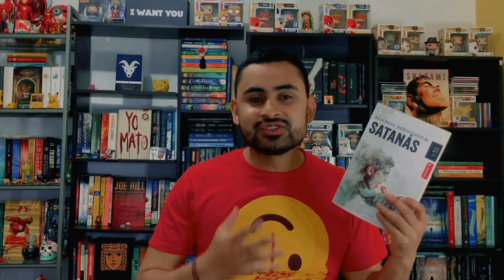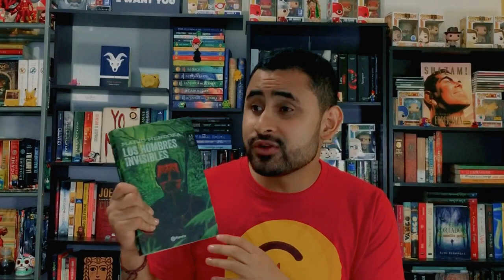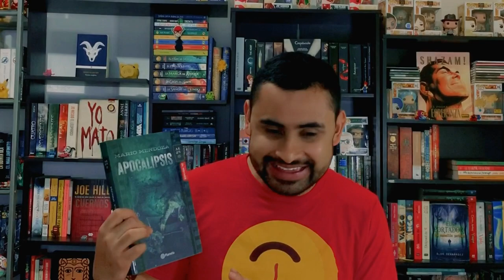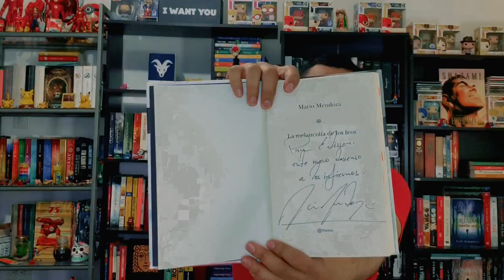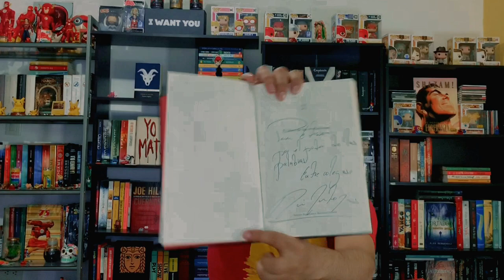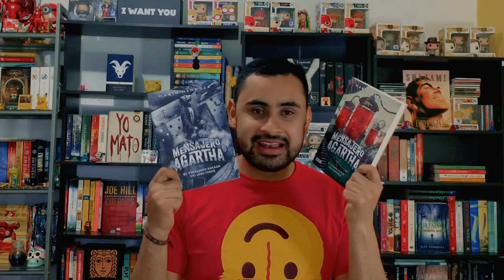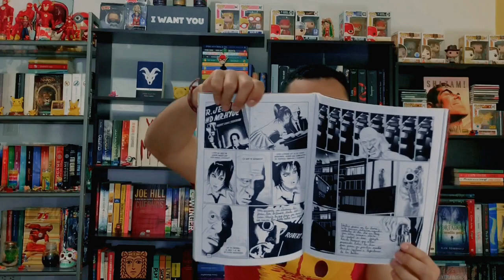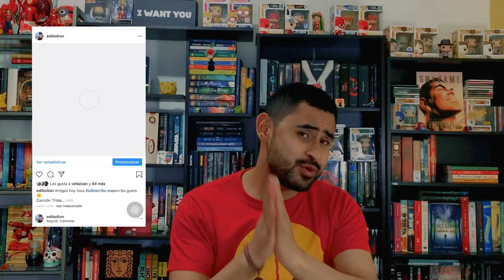MARIO MENDOZA: TODO LO QUE DEBES SABER DE MARIO MENDOZA 2019 | EDIBOLTON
Amigos en este vídeo les cuento todo lo que deben saber sobre MARIOMENDOZA sus libros, cuentos y saga juvenil.